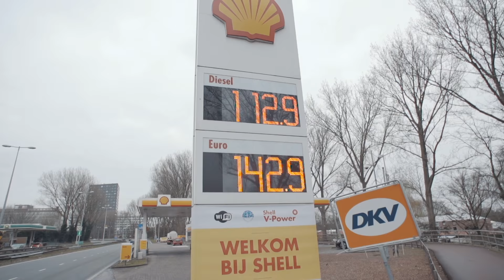Intermediair imago onderzoek promo Shell